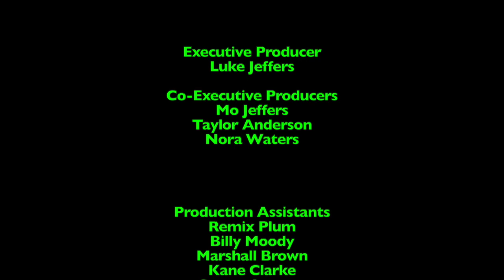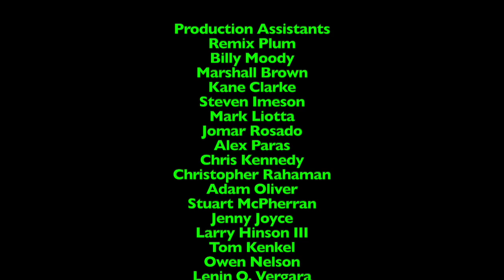Lunchtime with LJPCBM/Kwelp - Episode 780